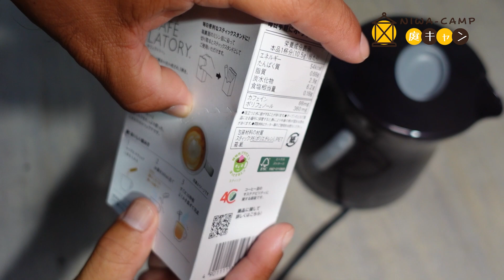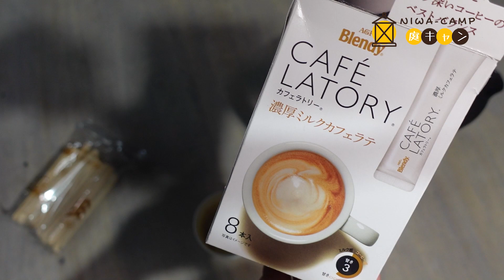簡単に作れる甘い濃厚ミルクカフェラテ飲んでみた# 139【火曜日】0926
簡単に作れる甘い濃厚ミルクカフェラテ飲んでみました。

Mochinoriです。

【火曜日】
お金をかけずに1人でも大勢でも楽しめる方法や、トイレやお風呂の心配要らずの初心者向けです。